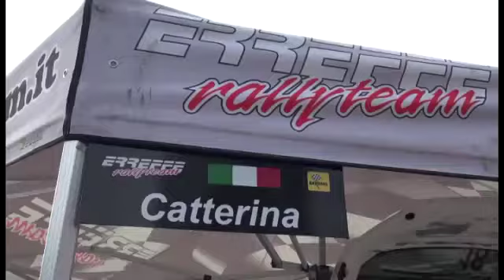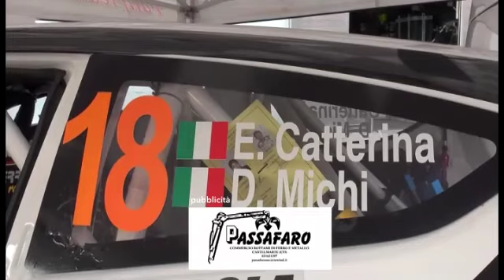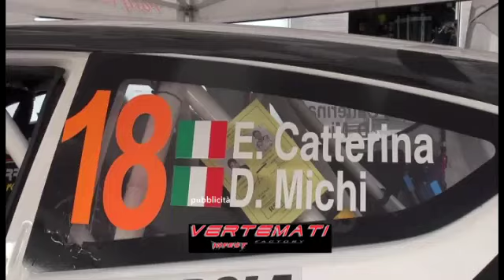DRIVERTV-CATTERINA MICHI CIWRC ENOLEGGIAMI ZANARDO# puntata del 24/11/16